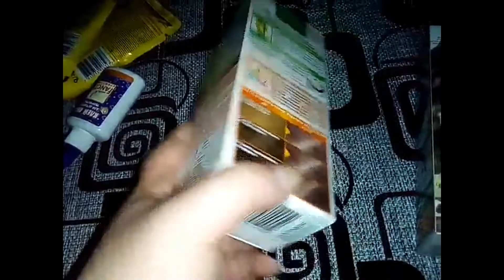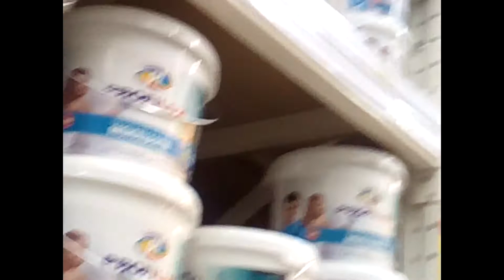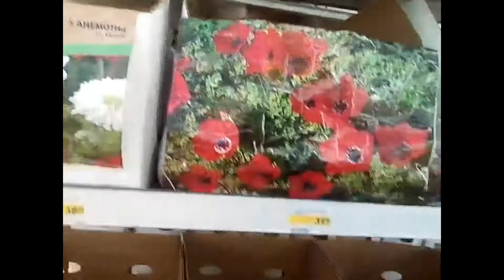# 591 VLOG: Россия. День покупок.